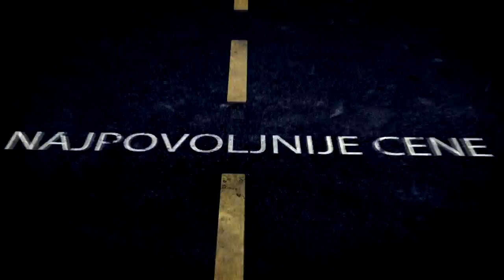CIRA B.J. foto-video produkcija (HD)